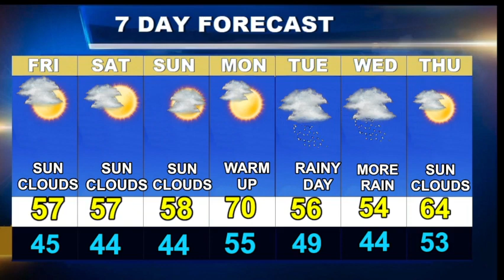Weatherblast Forecast Updated on 5/10/24